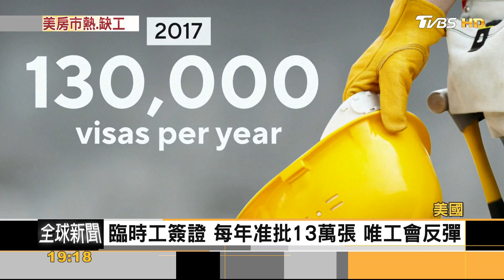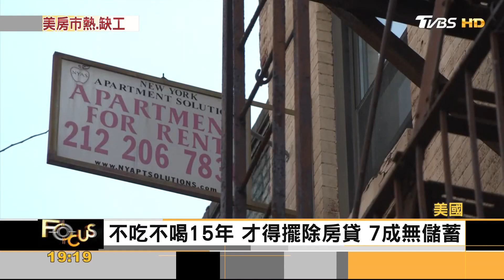通膨.缺工.房價漲 美國中產階級轉買迷你屋｜方念華｜FOCUS全球新聞 20220314